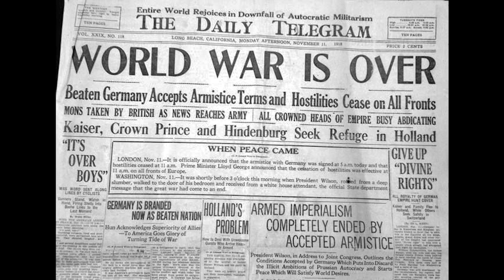Johnny Smythe's country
narrated story of  Johnny Smythe. alongside fictional drama piece  between father and son.

Eddy Smythe son of Johnny Smythe music is being played in the background.